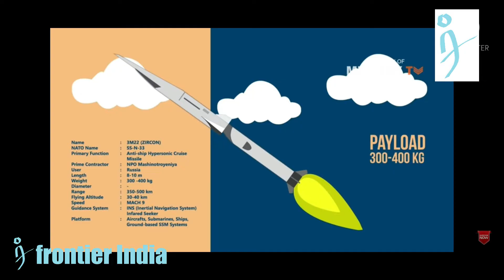Russian 3M22 Zircon AKA 3M22 Tsirkon Hypersonic Cruise Missile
3M22 Zircon AKA 3M22 Tsirkon Hypersonic Cruise Missile closer to induction